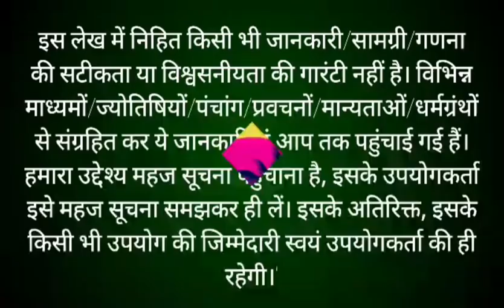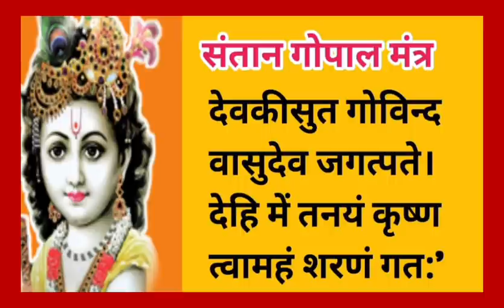Margashirsha Maas 2021 kab se kab tak | मार्गशीर्ष मास नियम पूजा विधि महत्व | Agahan maas 2021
Margashirsha Maas 2021 kab se kab tak | मार्गशीर्ष मास नियम पूजा विधि महत्व | Agahan mass 2021